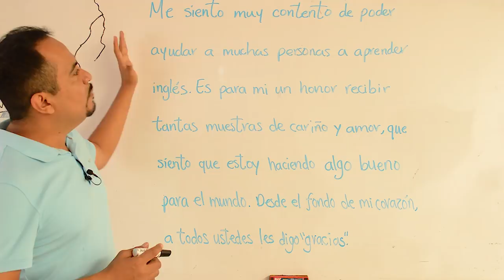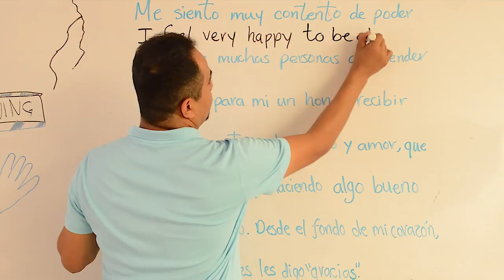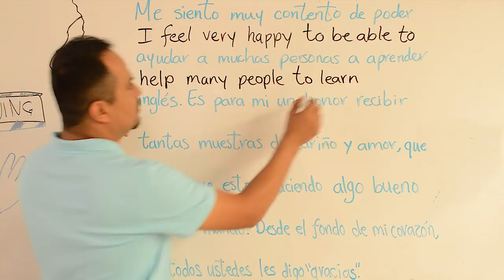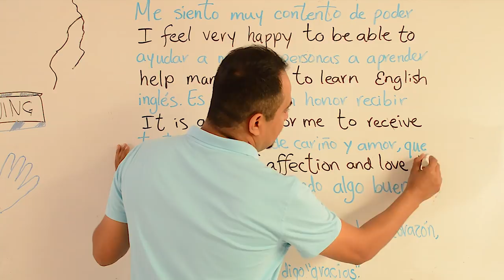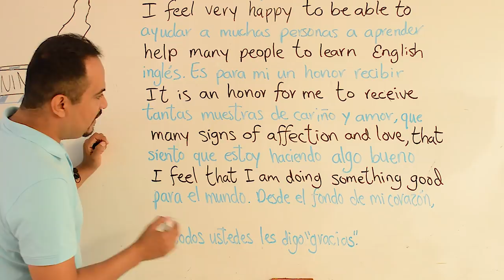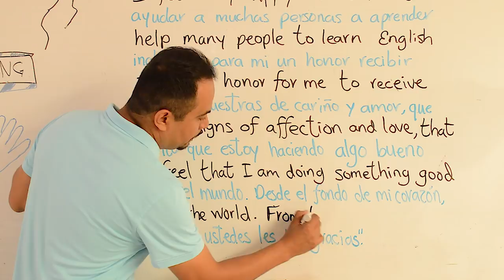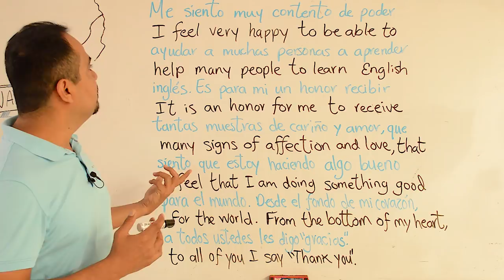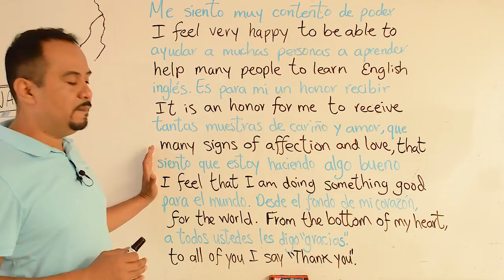Si Quieres HABLAR Bien INGLES...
A través de este ejercicio les explico Cómo Redactar en Inglés, ya que la redacción antedece a un buen speaking. Si quieres hablar bien inglés debes aprender a redactar.